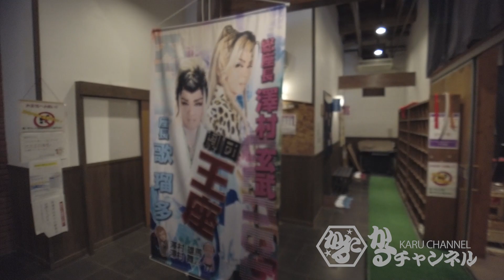四年ぶりに帰って来ました！九州 杵築！大衆演劇 旅役者 歌瑠多 ズンドコ まちぶら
みんな聞いて！
4年ぶりのきつき衆楽観公演
今回は、一か月だけの九州公演
ですが　貸し切り公演や主張公演など
いろんな出逢いや経験、想い出ができそうです。
九州の皆様よろしくお願いします。

今日はここ！チェックズンドコ！
☆歌瑠多の会ファンクラブ☆
☆かるチャンネル応援スポンサー☆募集中☆

かるチャンネル：
お便り　お仕事依頼　専用
メールアドレス：

vocal：ハザマララ
vocal：Myzeal